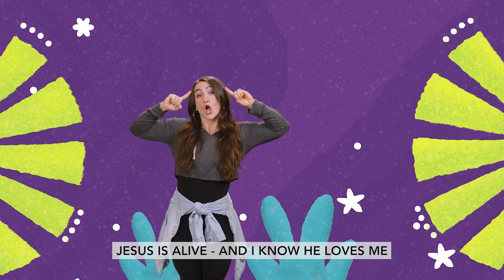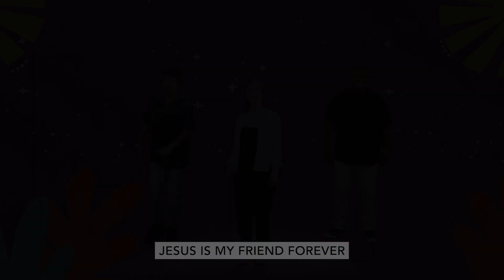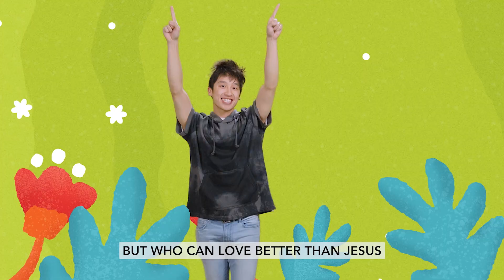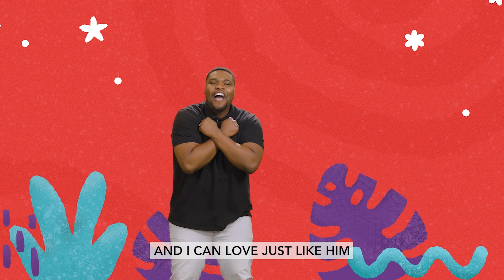Preschool: The Great Commission, Acts 1:6-11 (4/23/2023)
Thank you for joining us for KidPoint Online! Click the links below for more of our resources:

"Jesus' Ascension" courtesy of Saddleback Kids